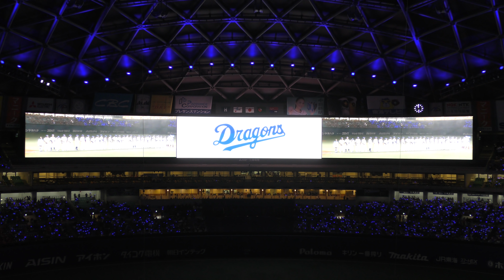【2019年ナゴヤドーム開幕戦】開幕オープニングセレモニー 両チーム選手入場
ナゴヤドーム開幕戦　中日 vs 広島　1回戦